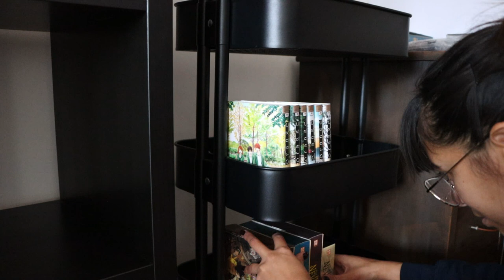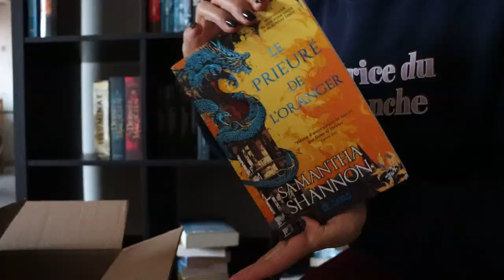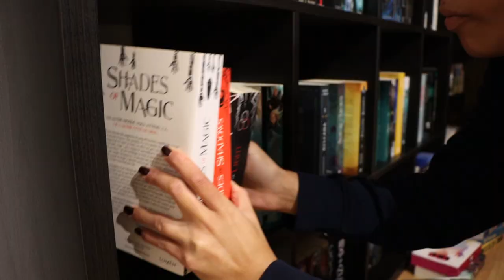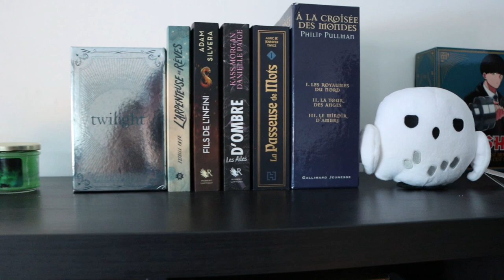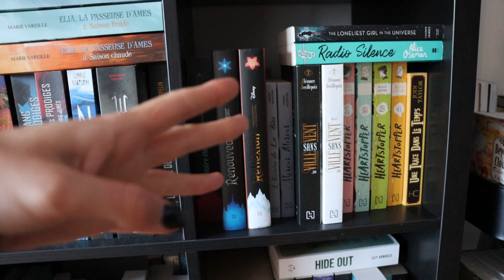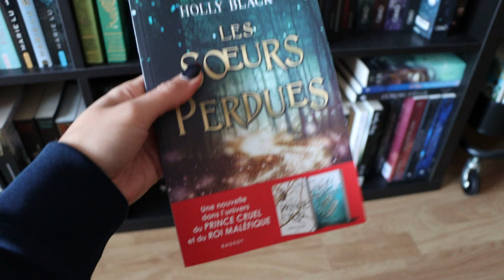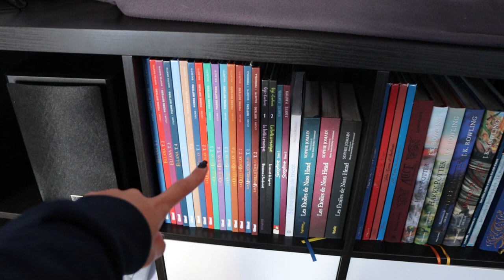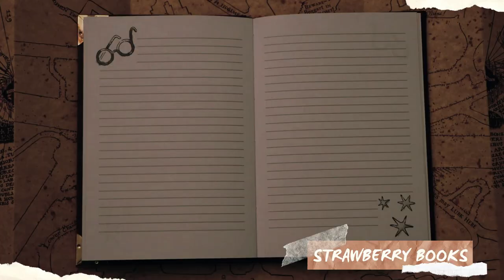LECTURE || J'ai enfin une grande bibliothèque !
J'ai enfin une grande bibliothèque ! Et oui après la toute petite de mon ancien appartement, j'ai pu enfin remettre la grande avant de pouvoir faire la bibliothèque de mes rêves dans notre future maison ;)
Je vous laisse prendre une boisson chaude pour voir comment j'ai rangé tout mes cartons de livres !